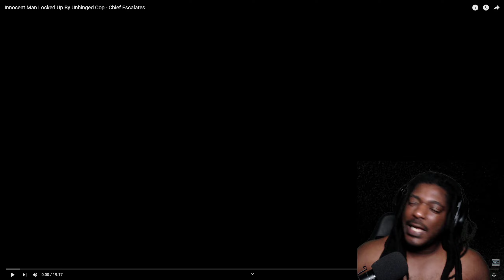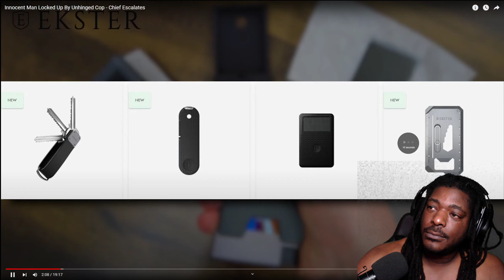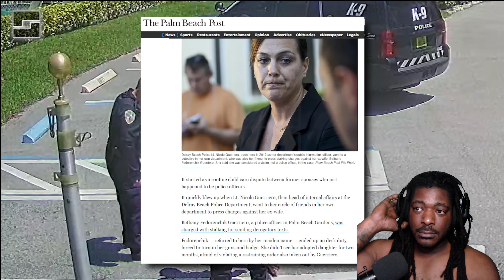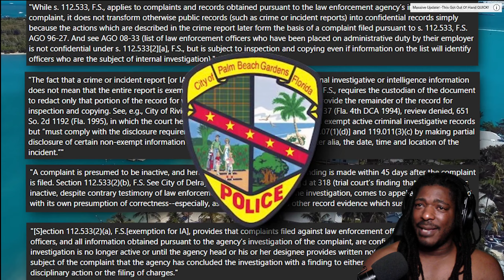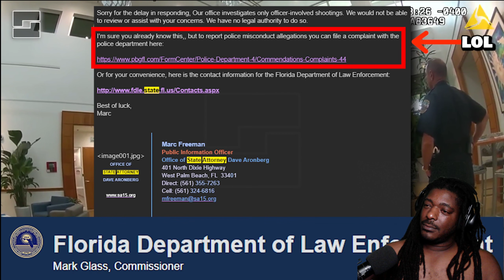Karen Gets Man Arrested Just For Swimming